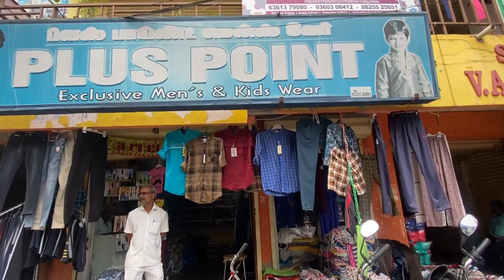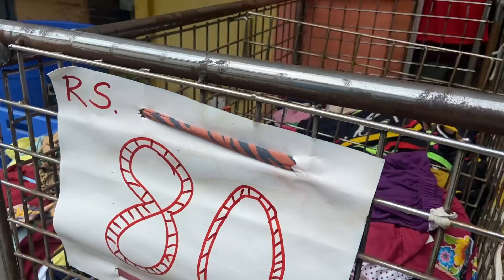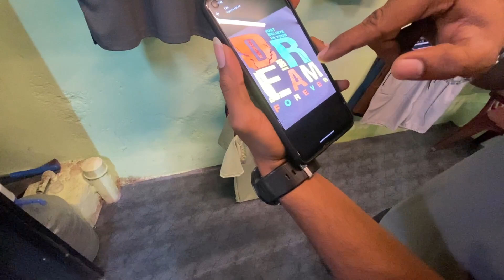40 RS /- T-Shirts SHIRTS @ 140 Tirupur wholesale market / khaderpet / Nesavalar colony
Tirupur also known as India’s “Banian City” is located in the South Indian State of Tamil Nadu. The place is surrounded by famous districts like the Coimbatore – The Manchester of India and Erode. Located near the banks of Noyyal River,

Nesavalar Colony
Tiruppur, Tamil Nadu 641602, India

HOTLAND
NI
HOTLAND
& MOHAMMED ASHIK